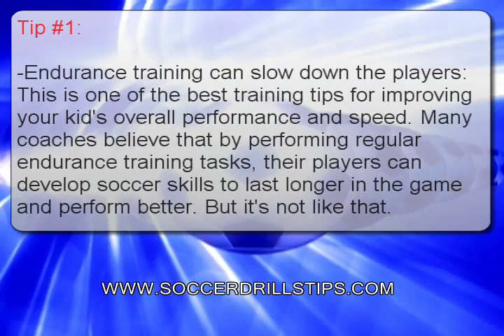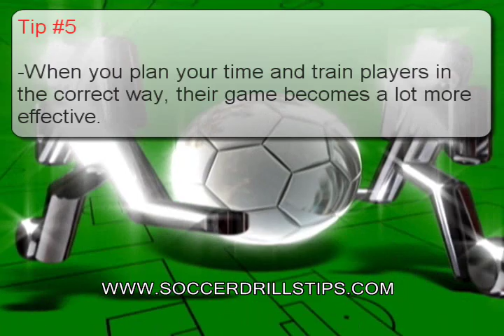The Truth About Soccer Training Tips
- Soccer training tips and football drills for youth soccer coaches. Visit us now and download your FREE kids youth soccer drills manual - Only 7 Left!